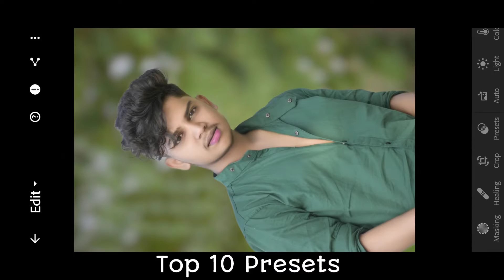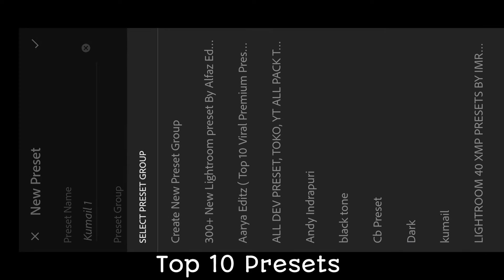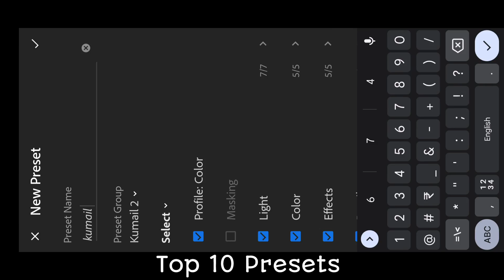Lightroom Top 10 Presets | Lightroom Presets Kaise Download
𝐇𝐞𝐥𝐥𝐨 𝐆𝐮𝐲𝐬...

lightroom top editing
lightroom top photo editing
lightroom top 20 presets
lightroom top 10 xmp presets
lightroom top 10 presets download
lightroom top 5 presets
lightroom top 5 presets download
top 5 lightroom editing
Ir presets editing
Ir preset download
Ir presets photo editing
Ir preset download link
Ir presets editing kaise kare
lightroom presets xmp
lightroom presets xmp files
lightroom presets xmp 2022
lightroom presets xmp new
lightroom xmp presets add
lightroom presets dng & xmp
dng to xmp lightroom
how to convert lightroom presets to xmp
how to download lightroom pro mod apk in iphone
lightroom editing
lightroom photo editing
lightroom presets
lightroom download
lightroom download problem
lightroom download free

lightroom presets
lightroom background download
presets kaise download kare

ree lightweightgoldjewellery lightroom_photo_editing tutor
ial
e
re

Kumail Rizvi
From_#malegaon.Nasik(India)